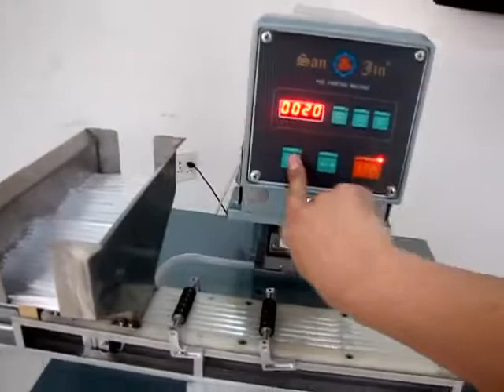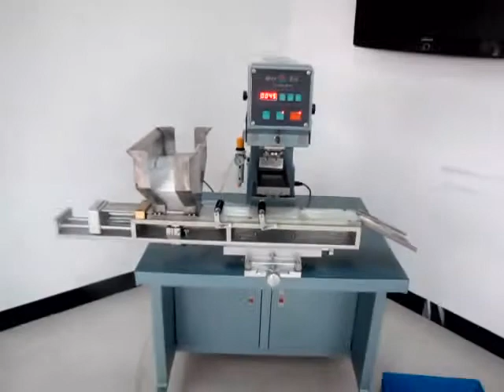Automatic Pad Printing Machine for Pen Rod